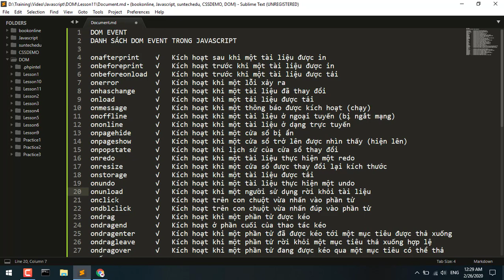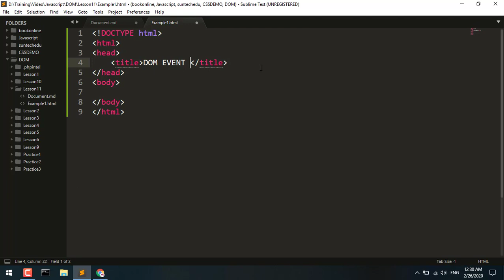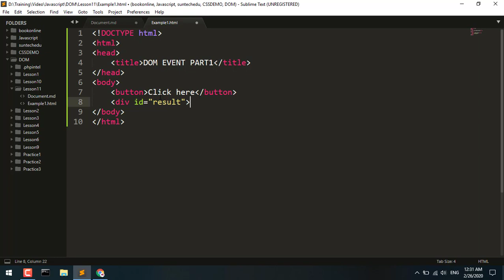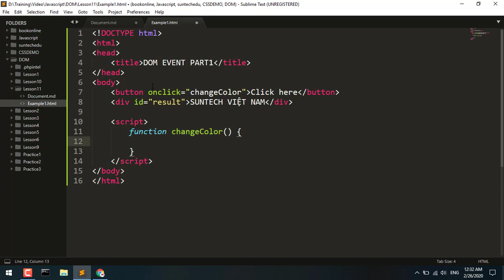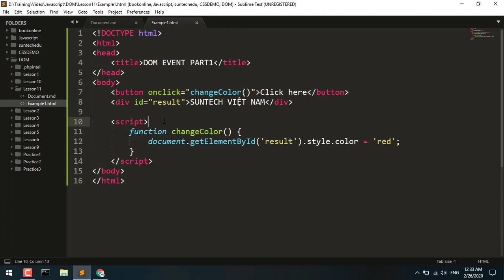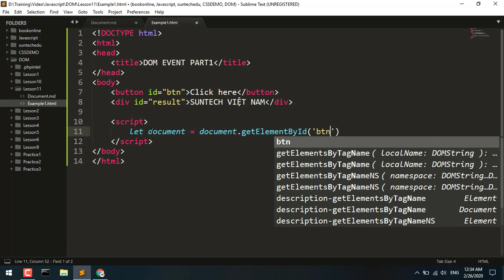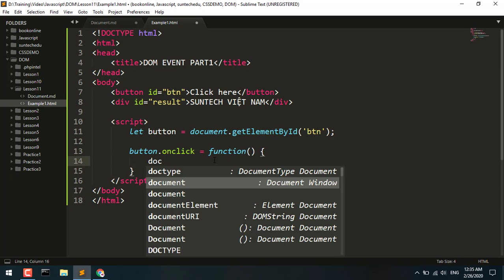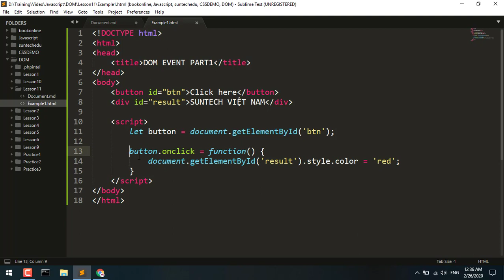DOM Event Trong Javascript Phần 1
Javascript Tutorial - Học Javascript từ căn bản đến nâng cao

Ở những bài trước chúng ta đã tìm hiểu về các phương thức trong DOM Selector và DOM HTML trong Javascript.

Video này mình hướng dẫn các bạn làm quen với một số khái niệm và cách sử dụng DOM Event trong Javascript

Như các bạn biết DOM là một trong những kiến thức vô cùng quan trọng trong Javascript. Hiểu được các kiến thức về DOM giúp các bạn làm chủ được Javascript dễ ràng hơn. Qua đó giúp các bạn tiếp cạn và học các Framework Javascript dễ ràng hơn rất nhiều.

Kiến thức về DOM trong Javascript khá rộng và nhiều thứ phải học. Tuy nhiên trong phạm vi của Tutorial DOM in Javascript mình chia sẻ cho các bạn những kiến thức cơ bản nhất nhưng là nền tảng cốt lõi quan trọng để từ đó giúp các bạn học tiếp các kiến thức nâng cao và chuyên sâu về Javascript dễ ràng hơn.